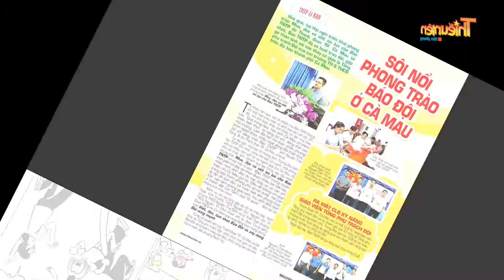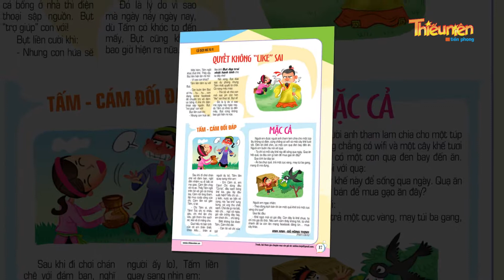GIOI THIEU TNTP 172 final